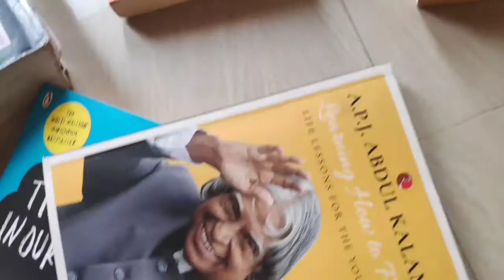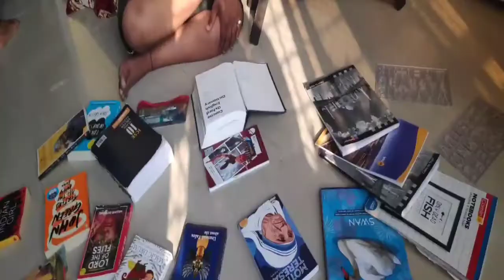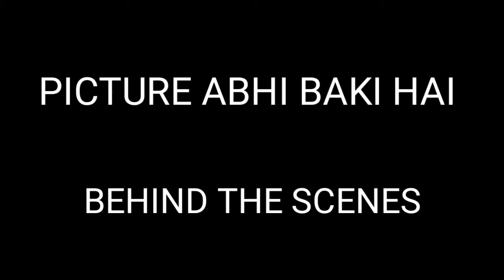modern mother's vs desi mother's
Add me on Snapchat! Username: spaudwal3987

If you are into fitness join my fb page and help me to help you